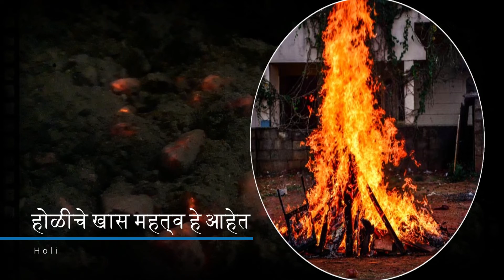या मुळे साजरा करतात होळी हा सण - Holi Festival Important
Why celebrate Holi Festival Important full report in marathi.